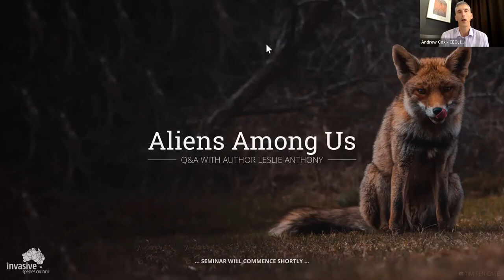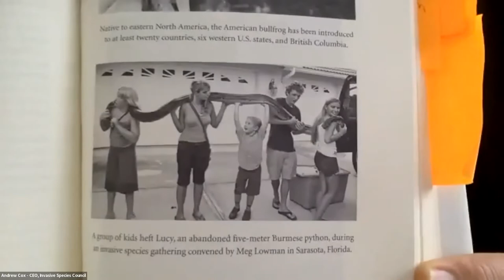Aliens Among Us - Q&A with author Leslie Anthony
For our first Aliens Among Us of 2022, we welcome Leslie Anthony - author of the book that we named this series after!

Join Leslie, former Tasmanian Senator Christine Milne, author & biologist Tim Low, and Invasive Species Council CEO Andrew Cox as they explore the complex and chaotic world of invasive species.

Based in Whistler, Leslie is a writer, editor, biologist and occasional filmmaker. His former life as an editor for a number of acclaimed mountain and ski publications has left his name printed into the masthead of a swathe of magazines.

His zoology PhD from the University of Toronto and postdoctoral fellowship at McGill University's Redpath Museum have left him well-equipped as he has turned his attention towards writing about travel, adventure and science.

Aside from being the inspiration (with permission!) for the name of this seminar series, his book 'The Aliens Among Us: How Invasive Species are Transforming the Planet—and Ourselves' is a thoughtful, accessible look at the rapidly growing issue of invasive plants, animals, and microbes around the globe. He draws on science, travel, history and humor to understand the ecological, social, and economic aspects to the burgeoning problem of invasive species.